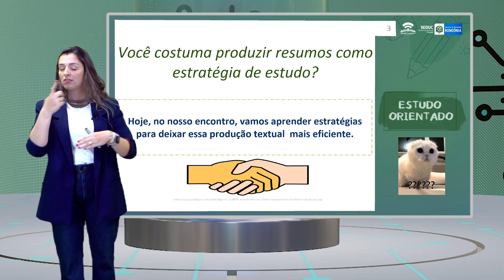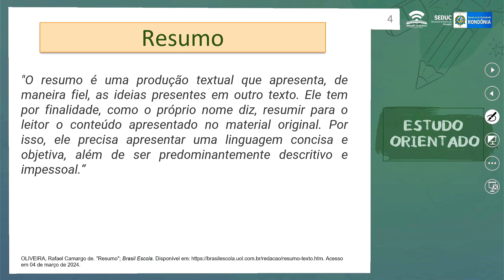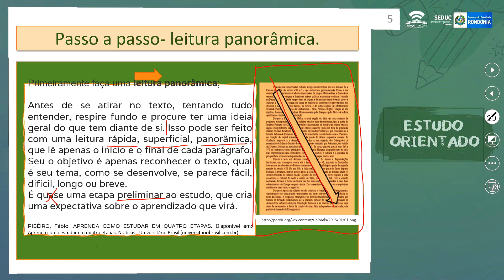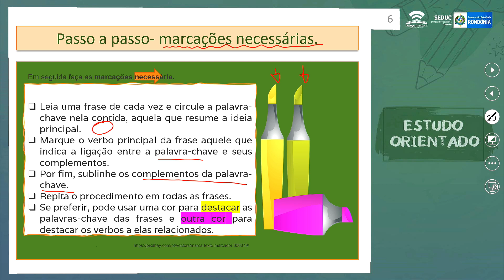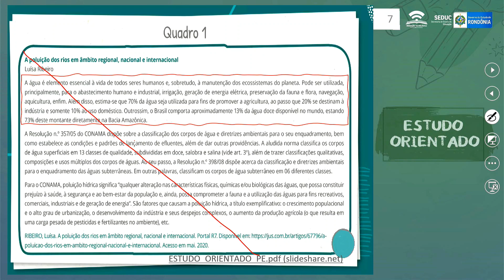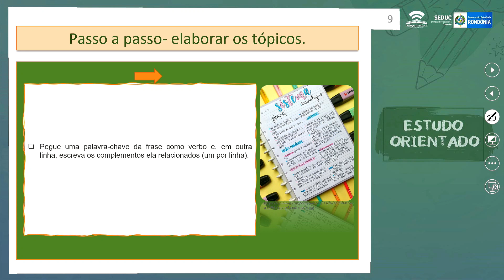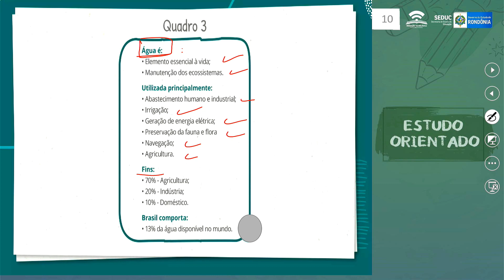AULA 8.1 - ESTRATÉGIA DE ESTUDO: RESUMO EM TÓPICO - ESTUDO ORIENTADO – 2° ANO - 2024